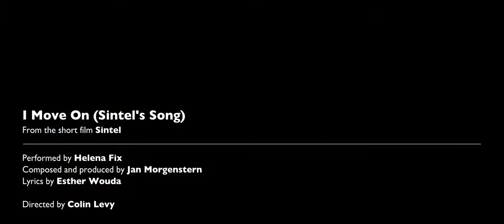I Move On (Sintel's Song) (2010) || Official Music Video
I Move On
"Sintel (2010)", the Durian Open Movie project by the Blender Foundation.

Original music from the Open Movie "Sintel", produced by the Blender Foundation in 2010.

Performed by Helena Fix
Composed and produced by Jan Morgenstern
Lyrics by Esther Wouda
Music video directed by Colin Levy